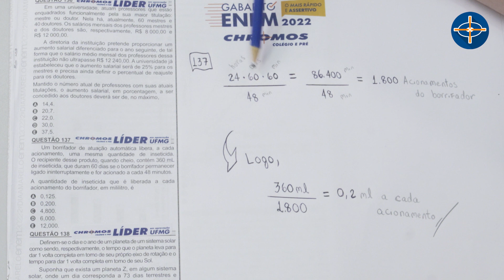Gabarito ENEM 2022 CHROMOS - Prova Amarela: Questão 137 | Matemática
Confira a correção da prova de Matemática do ENEM, respondida pelo(a) professor(a) Felipe Gontijo!